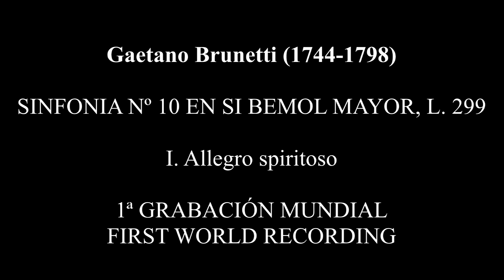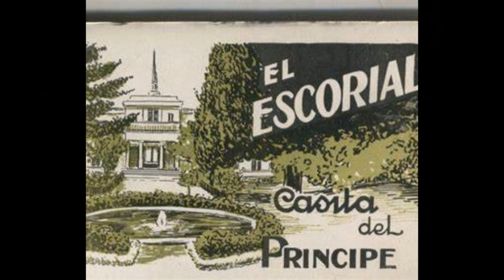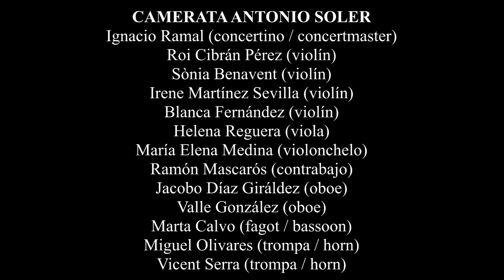Brunetti: Symphony No 10 in B flat major, L. 299. I. Allegro spiritoso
Symphony No 10 in B flat major, L. 299 (I. Allegro spiritoso), by Gaetano Brunetti (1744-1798). First World Recording of the piece, by Camerata Antonio Soler, conducted by Gustavo Sánchez. Historical Informed Performance, played on period instruments. To find in our new CD: "Brunetti. Sinfonias, vol. 6".

CAMERATA ANTONIO SOLER
Ignacio Ramal (concertmaster) Sònia Benavent (violin) Roi Cibrán Pérez (violin) Abelardo Martín (violin) Irene Martínez Sevilla (violin) Helena Reguera (viola) María Elena Medina (violoncello) Ramón Mascarós (contrabass) Jacobo Díaz Giráldez (oboe) Valle González (oboe) Marta Calvo (bassoon) Miguel Olivares (horn) Vicent Serra (horn)
Recording, edition and mastering: BERTRAM KORNACHER